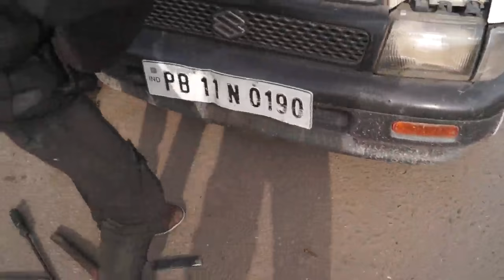How to Remove Dent from Car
Today, I could not make new car driving tutorial because last day, there was accident due to my mistake which I had explained in my past video which you can watch at here . At this video, you will learn about how to remove dent from Car. We have paid Rs. 150 for this work. If you want to save this money, you can do same work at your home. Dent removing is good skill which should learn every car driver. From this video, you can learn which is important equipment and how we can use them to remove dent from car.